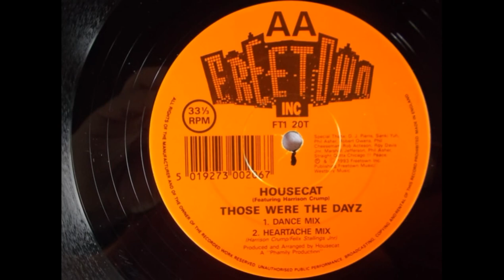Housecat - Those Were The Dayz (Dance Mix)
Freetown Inc ‎– FTI 20T UK 1993